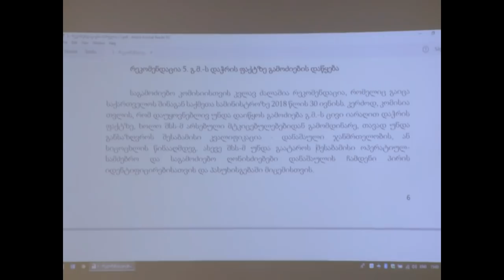დროებითი საგამოძიებო კომისიის სხდომა N19 - I ნაწილი, 04.09.2018